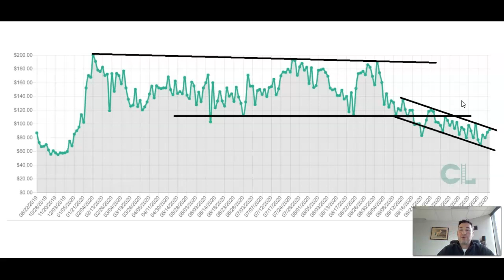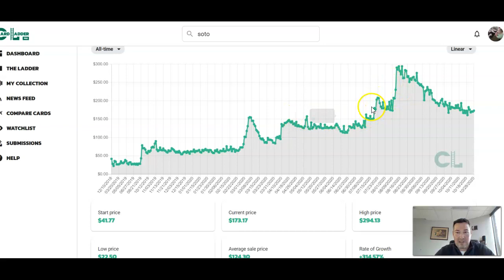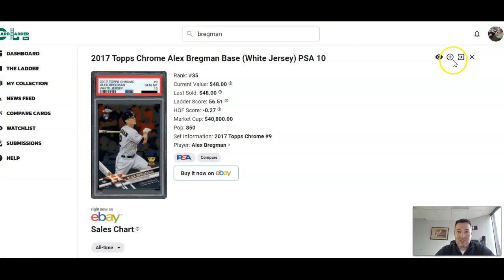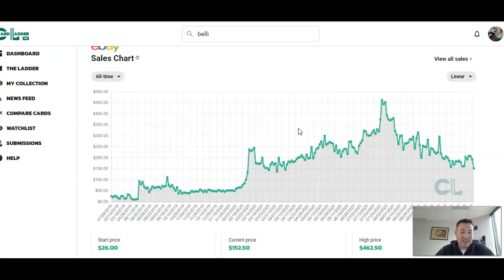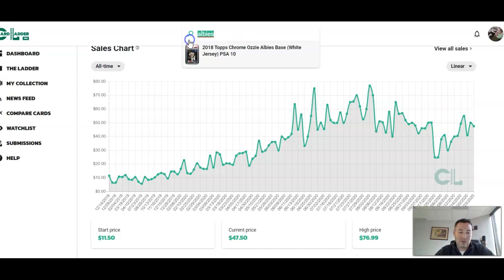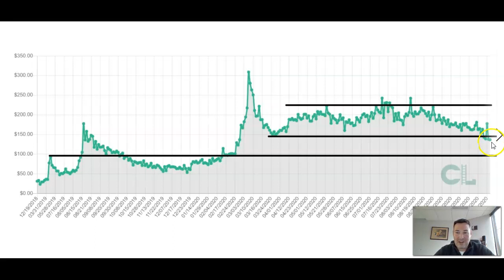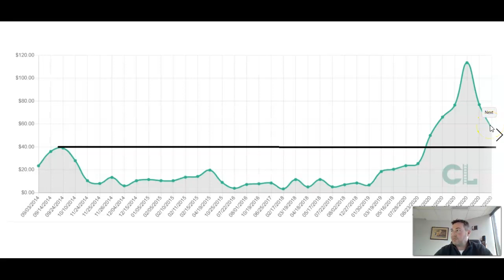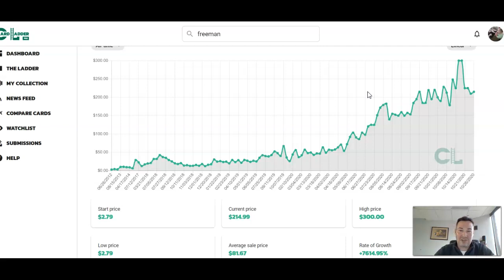Baseball card risers and fallers, how come nobody has thought of this! /sarcasm.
Fancy graphs and questionable methods, all in one place!